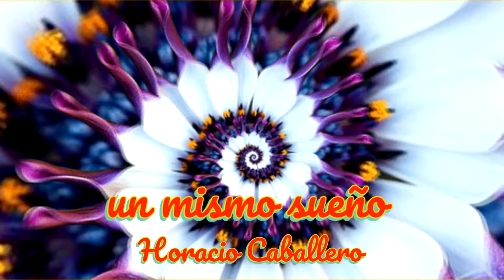verso - un mismo sueño - horacio caballero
versos